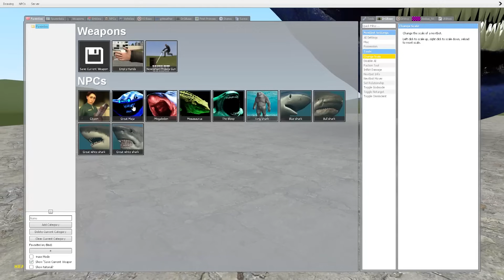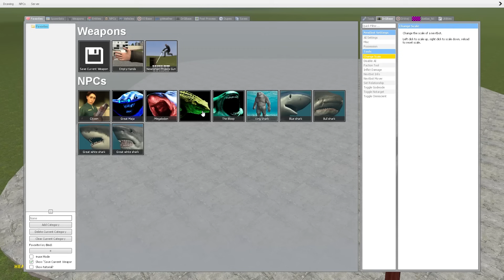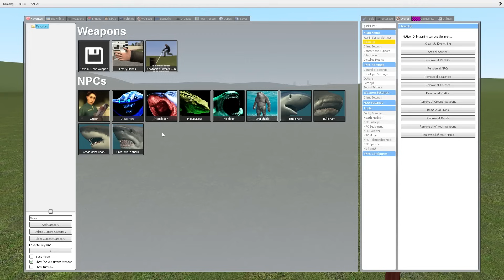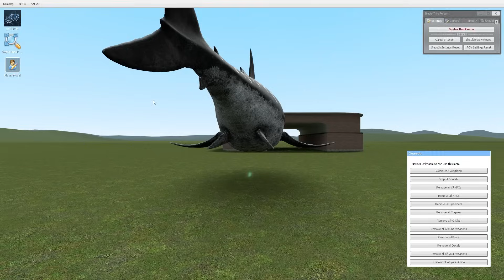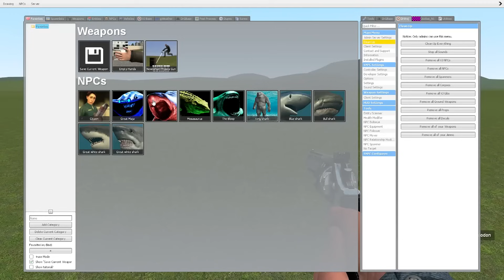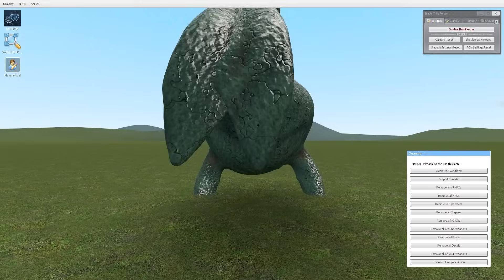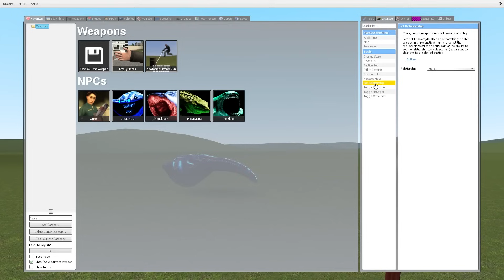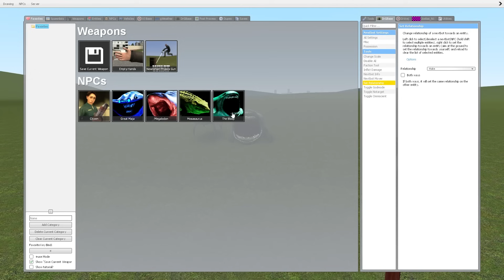Bloop vs El Gran Maja!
Woy Mister Cempreng nih santuy, hari ini kita akan kembali bermain game Garry's Mod lagi. Dan kali ini kita akan mereview Monster Laut Terdalam El Gran Maja.
Tapi sebelum kita mulai, like video ini menggunakan hidung kalian guys.